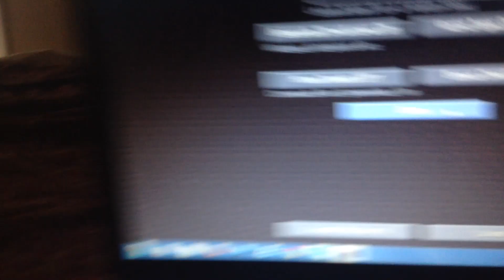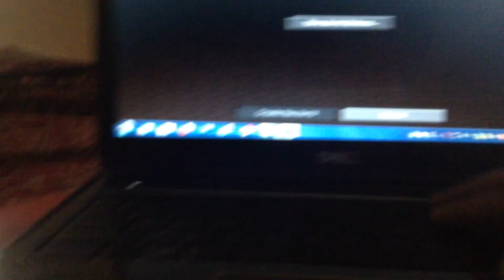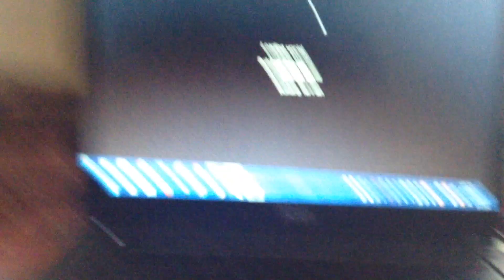How to join a LAN server in minecraft 1.7.10 - 1.9.2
This works with any mc version